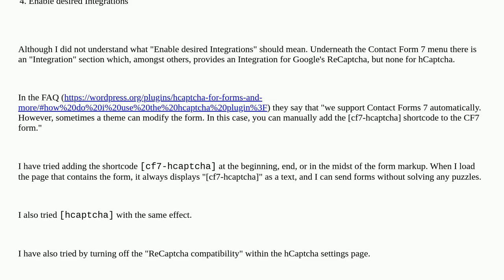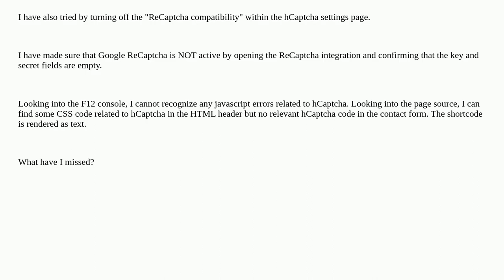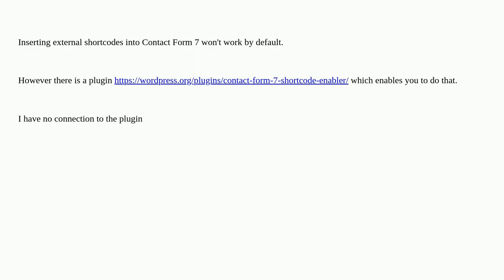How to get hCaptcha work with contact form 7 (WordPress)?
A special thanks goes out to the community

  wordpress forms captcha